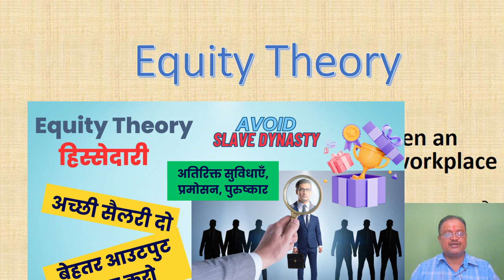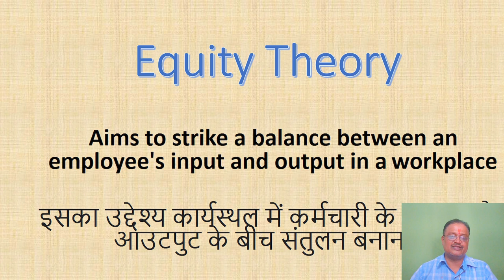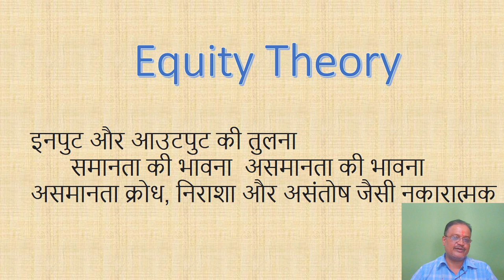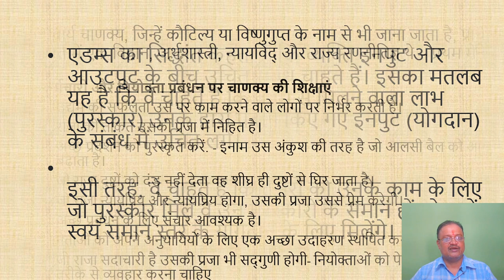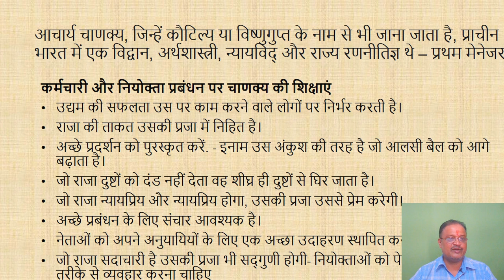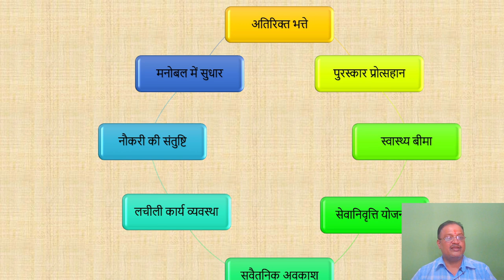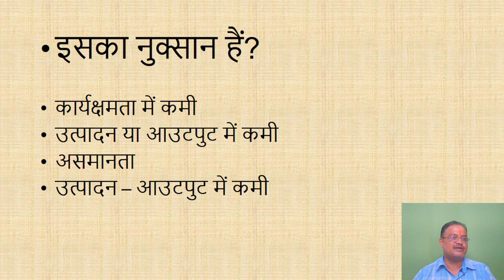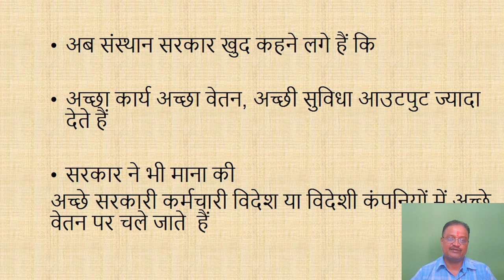Equity Hissedari- Good Salary, higher output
Adam's theory of Equity - how the employer get good output if he gives good salary to workers, give them incentives, encourage the good staff. Acharya Chanakya have also given the brief knowledge on that thousands year ago.
इक्विटी हिस्सेदारी  - adam की थ्योरी की कैसे वर्कर को ज्यादा वेतन देकर उसका मनोबल बढ़ाकर मालिक ज्यादा मुनाफा कमा सकता है. इंसेंटिव, पुरुस्कार आदि देकर फायदा ले सकता है.

Towards The Tech is a channel of latest information on IT sector, Human Behaviour, Psychology and environment issues.

Please visit our other platforms :
Channels :